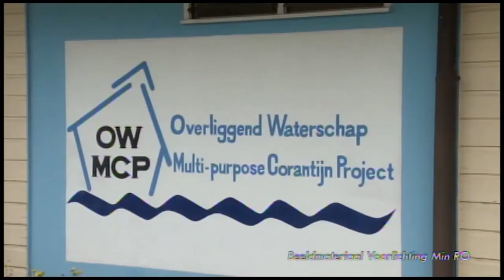28 01 2017 Minister R O intalleert nieuw bestuur OWMCP